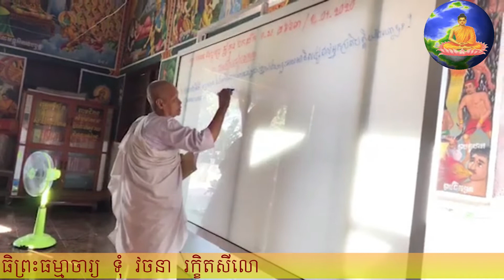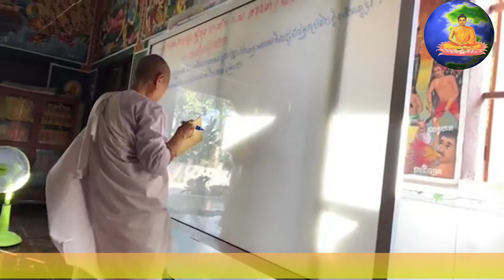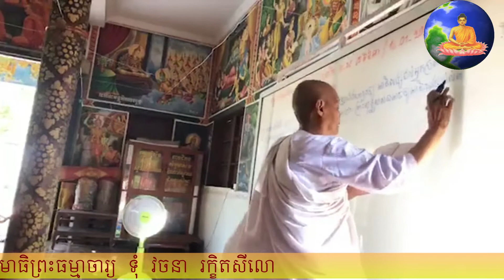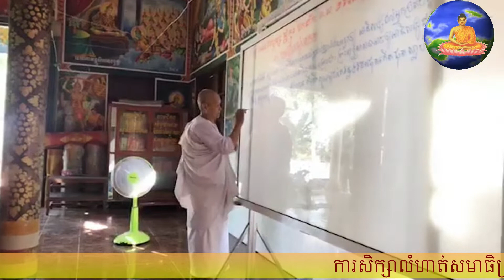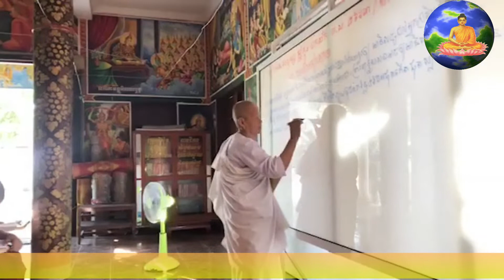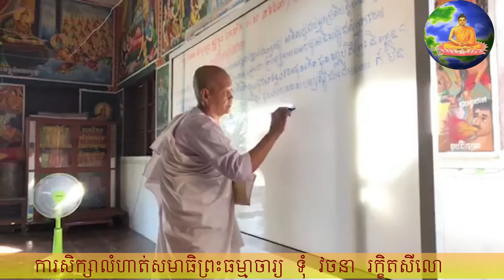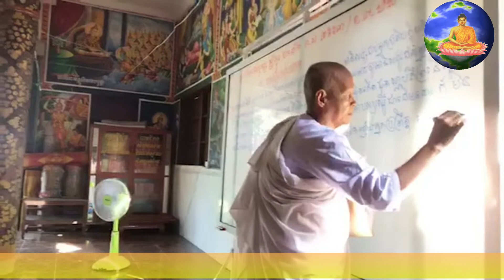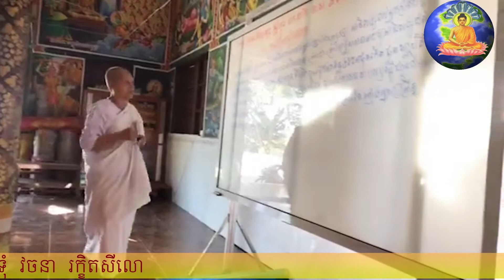ការសិក្សាលំហាត់សមាធិ(ព្រះធម្មាចារ្យ​ ទុំ​ វចនា​ រក្ខិតសីលោ​ Toum Vachana)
សម្តែងដោយ​ ព្រះធម្មាចារ្យ​ ទុំ​ វចនា​ រក្ខិតសីលោ​
គង់នៅមណ្ឌលវិបស្សនាធុរៈព្រំដែនក្អមសំណរក្រោម​
ភូមិក្អមសំណរ​ ឃុំក្អមសំណរ​ ស្រុកលេីកដែក​ ខេត្តកណ្តាល។
📲ចុចSubscribe Channel Toum Vachana​ official